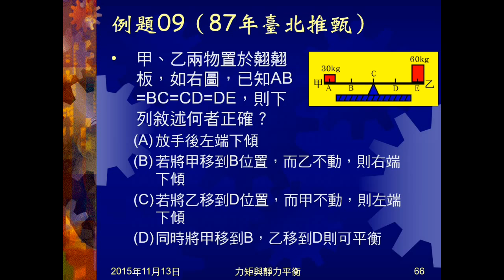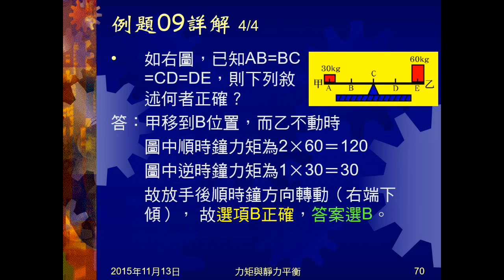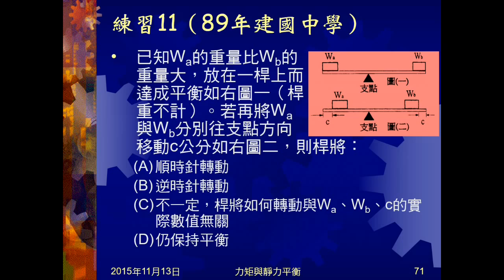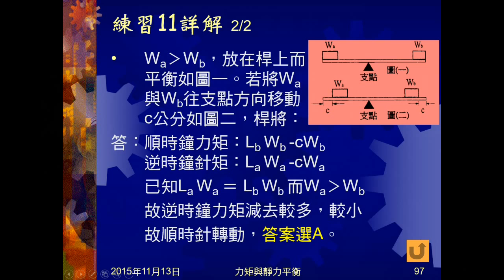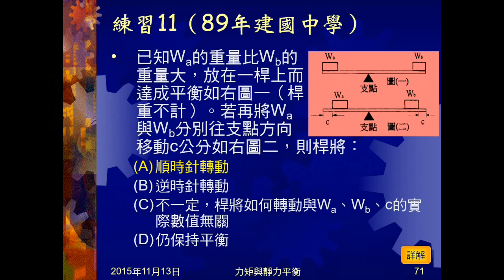104學年國三理化＿靜力平衡06：例題09；練習11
例題09、練習11為已平衡槓桿，把物體移動，問平衡改變情況。